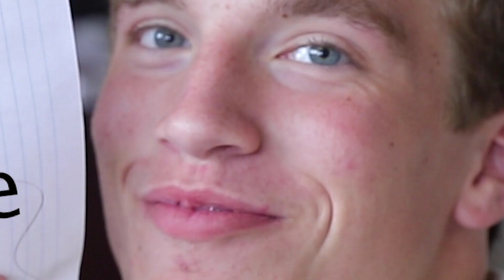Trinity vs Male Football 2018 Promo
Shot & Edited by Richard Gregor

Cast: Chad Western, David Turner, Ryan Raccippio, Campbell Coorsen, Toby Wessel, Ben Taylor, Mikey Cox